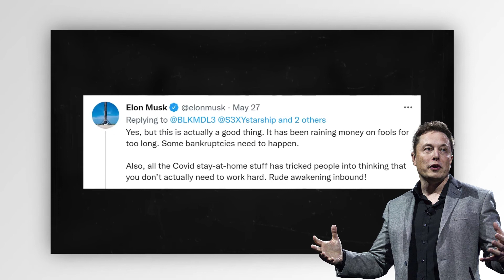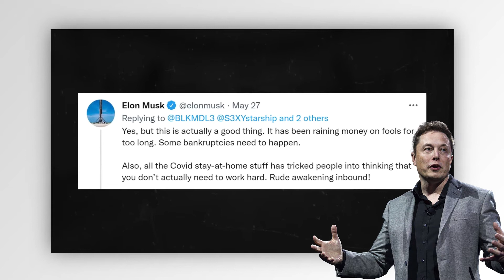Elon Musk The Person of Era